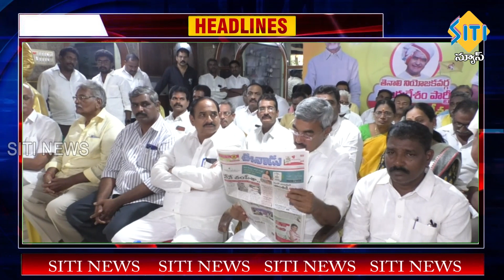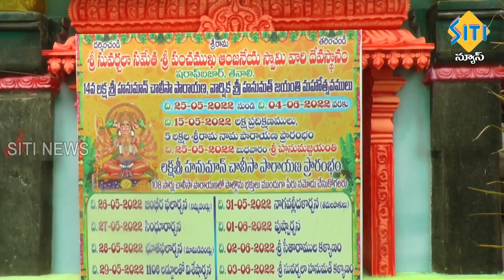TENALI SITI NEWS 25 05 2022 7 30 PM NEWS PART - 1